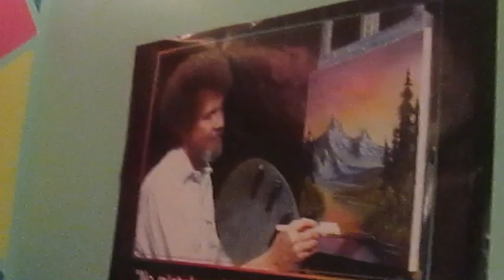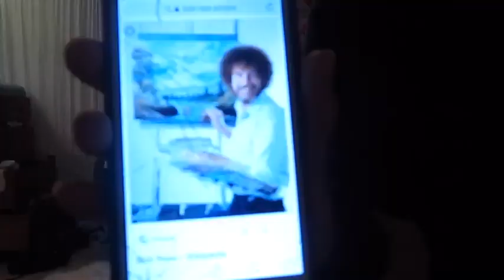bob ross transformation:)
i like how the video scared me cuz i thought i looked scary anyways sorry long time no posy